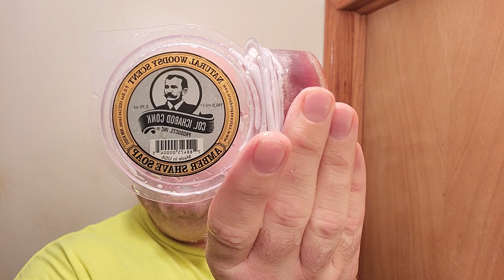Sunday 11/13/2022 SOTD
An easy shave today.
soap , Col Conk Amber.
Strop , TomoNagura Horsehide and flax linen off of Etsy.
Razor , Gold Dollar 6/8ths.
Brush , Omega Boar.

Gustav Adrian, Atrio-Stahlwaren GmbH. Solingen 2 in 1922 and 1932. Brand names: 'A.A.A. Drei A.' (1923), 'A S', 'Atrio' (1923),
 'Eckstein' (1920), 'Gaso' (1923), 'Lygius' (in use by 1932).
• Paul Adrian. Solingen-Höhscheid, Eifelstrasse in 1920; and Solingen, Grünewalderstrasse 92 in 1939. Brand names: 'Mona Lisa' (1920?), 'Mona Lisa Luxus', 'Peaso' (1920), 'Wasserträger' (1920).

Open the gates for me,
Open the gates of the peaceful castle, rosy in the West,
In the sweet dim Isle of Apples over the wide sea's breast,
Sorely pressed have I been
And driven and hurt beyond bearing this summer day,
But the heat and the pain together suddenly fall away,
All's cool and green.
But a moment agone,
Among men cursing in fight and toiling, blinded I fought,
But the labour passed on a sudden even as a passing thought,
And now-alone!
Ah, to be ever alone,
In flowery valleys among the mountains and silent wastes untrod,
In the dewy upland places, in the garden of God,
This would atone!
I shall not see
The brutal, crowded faces around me, that in their toil have grown
Into the faces of devils-yea, even as my own-
When I find thee,
O Country of Dreams!
Beyond the tide of the ocean, hidden and sunk away,
Out of the sound of battles, near to the end of day,
Full of dim woods and streams. CS Lewis.